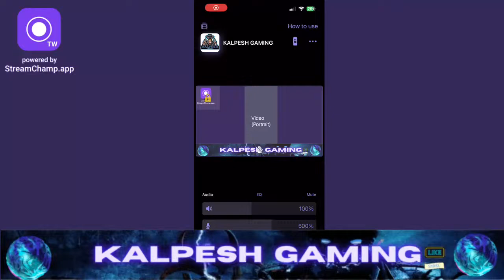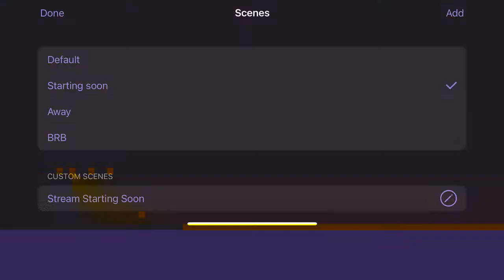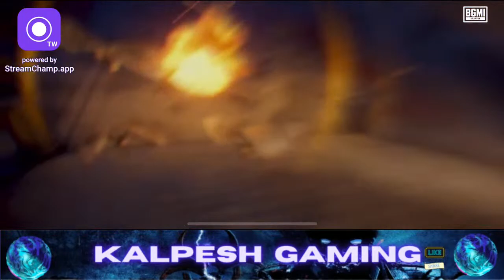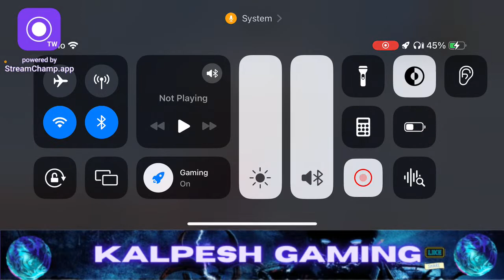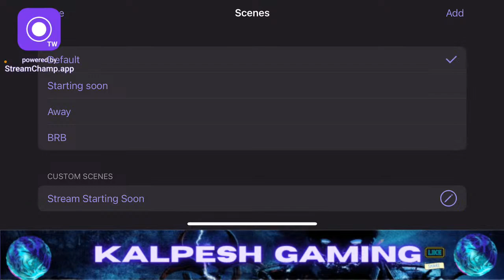NEW IGNIS X-SUIT IN BGMI | BGMI LIVE | KALPESH GAMING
This channel has created for mobile gaming videos . You will find all the game actions here.
IF YOU HAVE ANY SUGGESTION OR YOU WANT ME TO PLAY OTHER GAMES ALSO, SIMPLY WRITE ME IN THE COMMENTS SECTION BELOW. Your suggestions and advice are precious to me.

Follow me in social media also. Links are given below

HAVE A HAPPY GAMING !!